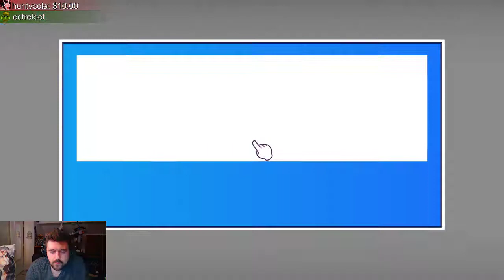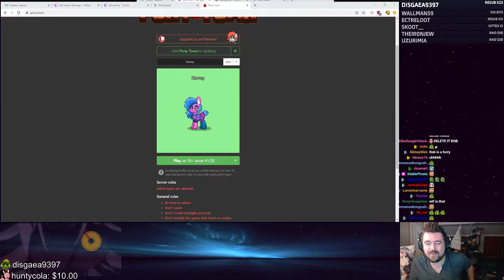Jan 14 2020 part 2of2 All the cool viewers are hanging out here